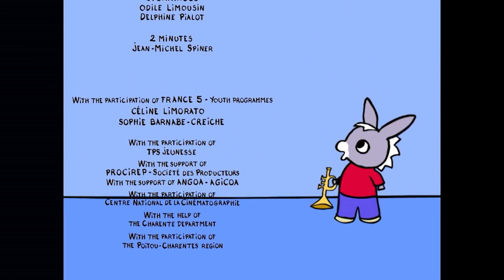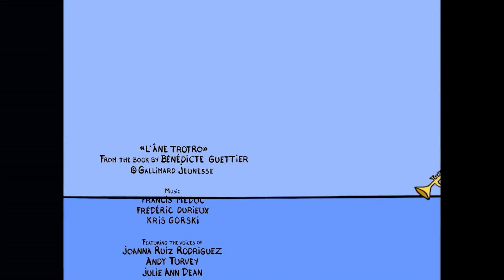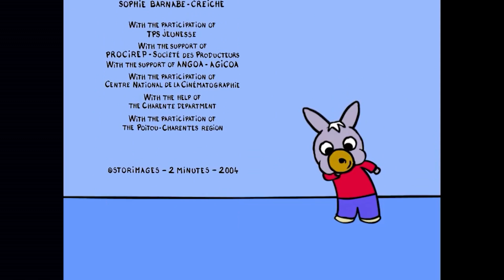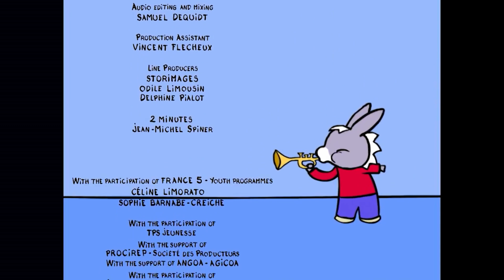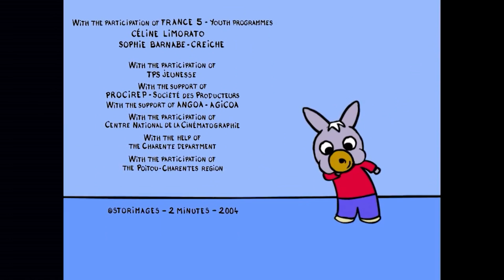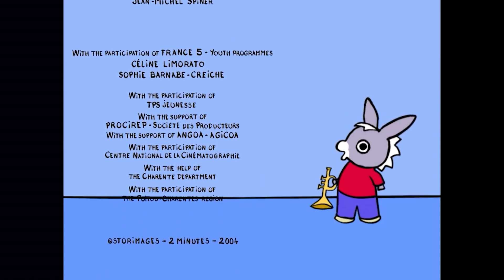🌷Trotro can face any problem!🌷- Cartoon for Babies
Meet Trotro the little donkey with a head full of ideas ! Mischievous and enthusiastic, Trotro never misses the chance to have fun. He's not really tidy but has a lot of imagination. Trotro is definitely a positive and engaging hero with whom your little ones will straitly identify.